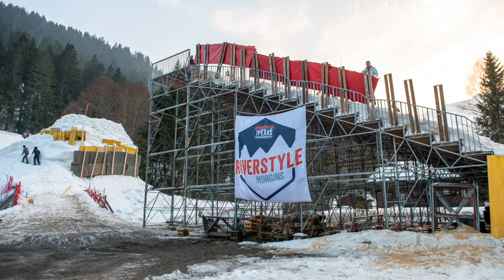Montage de la structure du 7Peaks Riverstyle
Timelapse de la réception ainsi qu'un survol au drone de la manifestation